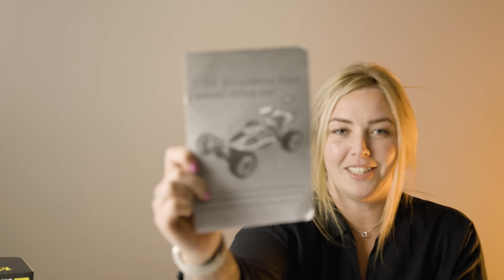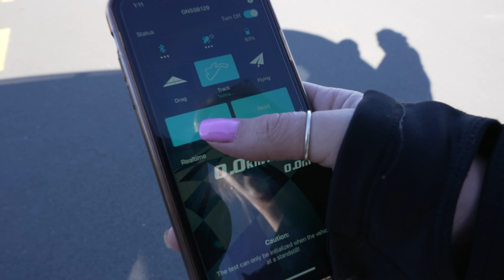WLtoys 144010 - The CHEAP RC Car EVERYONE'S Buying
Today we review the WLtoys 144010 (The brushless version of the WLtoys 144001) and find out why everyone is buying this cheap rc car.

⭐SPECIAL THANKS TO OUR KIWI CLUB MEMBERS!⭐
Mike Jurnak, Mark Russell, mac11b1, Michael Orr, Bow River RC, Thomas Frisenberg, Jester Custodians, Jarrett Heffner, RC LEE - VIDEO'S & REVIEWS, Ian Gilmore

Sony ZV-1
Sony ZV-1 Bundle
Crane M2 Gimbal
GoPro Hero 9 Black
GoPro Hero 7 Black
Rode Wireless GO II (Mic)

Purchases made from store links may give us some money.

Stay safe out there on your RC Adventures!